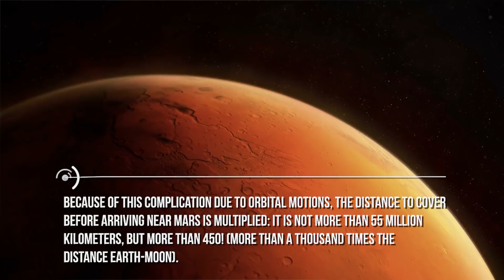Have We Overcome The Curse Of Mars? Episode 2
As you can see, the long process of space missions to Mars is full of failures: failures that have affected both the attempts to enter into orbit around the planet and those to land on its surface.
To date, there are 53 missions launched to Mars: the first one was the Soviet Mars 1 in 1960, the last one was InSight, NASA's lander landed in the great expanse of Elysium Planitia on November 26, 2018. Of these 53 missions have failed 26: in practice 50%. And in the years 60-70, the percentage of failures reached 80%.
Anyway, apart from the curse... why is it so damm difficult to land on Mars?
Landing on Mars or orbiting around it is difficult for various reasons. First of all, you have to get there, on Mars, and it is not an easy thing. In the most favorable case, which occurs about every two years, the distance between the Earth and the red planet is reduced to "only" 55 million kilometers.
But this distance - in itself not very short (144 times greater than the Earth-Moon distance!) - cannot be covered following a direct trajectory like that of an arrow thrown against a target hanging on the wall.
Mars and the Earth, are not stationary in space, but orbit around the Sun at different speeds. This means that to reach Mars you have to follow an elliptical trajectory, which contemplates the shift from Earth orbit to the Martian one: a very wide turn, which is technically called "Hohmann transfer".
In this sort of space chase, the probe gradually reduces its distance from Mars, while both the aircraft and the planet continue to orbit around the Sun.
It is a trajectory that looks a bit like the launches made by a quarterback in American football: the quarterback does not throw the ball towards the point where his teammate is at that moment, but towards the point where he will be later, when the player, running while the ball is in the air, will cross the trajectory.
Because of this complication due to orbital motions, the distance to cover before arriving near Mars is multiplied: it is not more than 55 million kilometers, but more than 450! (more than a thousand times the distance Earth-Moon). And it can increase even more, if you choose to reach Mars using the Earth's gravitational assists, which, at the price of a few more orbits traveled by spacecraft, guarantee an increase in speed sufficient to reach Mars using less propellant.
Depending on the chosen flight strategy, the time needed to cover the distance to Mars can vary between six months and a year, or even more. Everything can go wrong during this long trip, starting with the departure, which is the first critical moment of the venture.

Some missions directed to Mars, we have seen it in the review of all missions, failed immediately after the launch. If the launch is successful, the next critical moment becomes the encounter with Mars.
Centering the planet through the orbital tracking described above is not at all trivial: you have to perform some route correction maneuvers during the trip, whose magnitude depends on complex calculations, based on the determination of exactly where the probe and Mars are at a given time. If this knowledge is not precise enough, for example due to incomplete or wrong data sent by radio from the probe, it is fat4l that the encounter with Mars ends badly: either the aircraft misses the target and gets lost in space or it enters the Martian atmosphere and crashes to the ground.

Credits: Ron Miller
Credits: Nasa/Shutterstock/Storyblocks/Elon Musk/SpaceX/ESA
Credits: Flickr
Credits: ESO

Video Chapters:
00:00 Introduction
00:57 Going to Mars is Challenging
01:47 Trajectory
03:36 Why is Mars So Difficult?